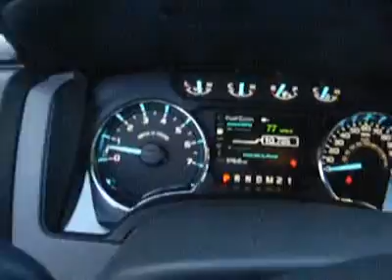2011 Ford F-150 BFT721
2011 FORD F-150 Laconia, NH
Stock

The Irwin Zone NEW
59 Bisson Ave

Irwin's Price Guarantee on all new Ford's plus a FREE 1 Year/15,000 mile Maintenance Plan with Roadside Assistance with every new purchase or lease. President's Award winner for Sales and Service satisfaction along with being named Dealerrater.com Dealer of the Year for online reputation. Click or call and see why we make care buying easy and fast as we have one of the highest rates of repeat business in the Country.